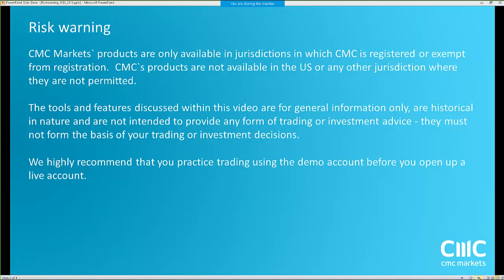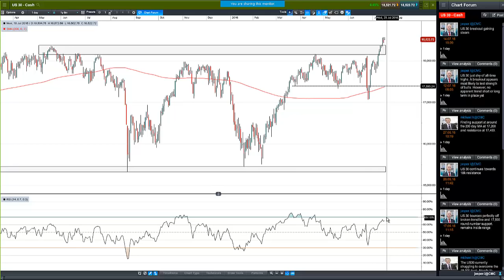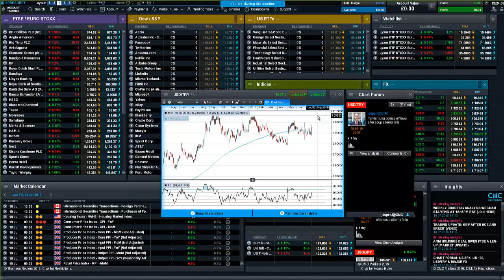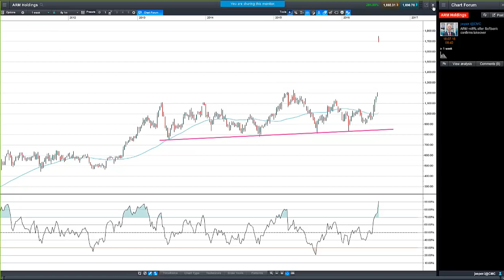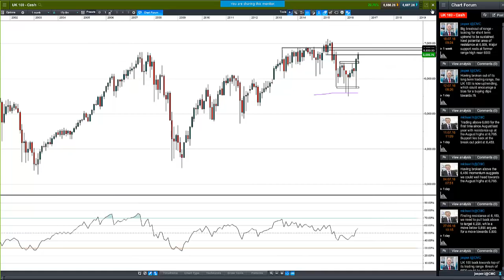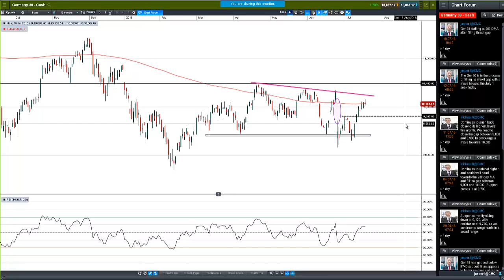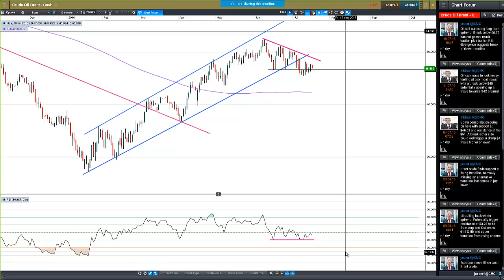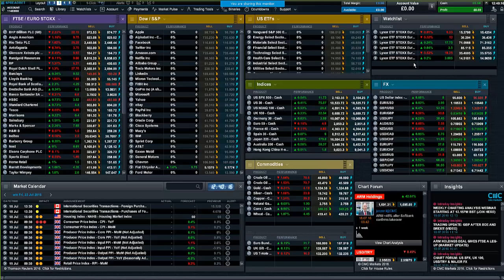Weekly Charting Analysis (July 18, 2016)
Jasper discusses the ARM holdings takeover, the ECB and UK economic data whilst reviewing the charts of major markets